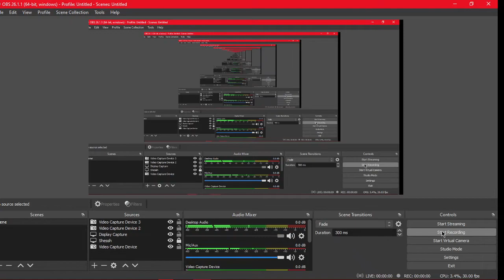khelna seekho brdr